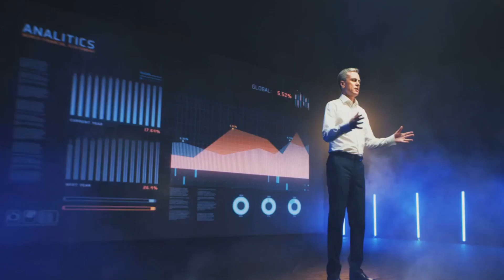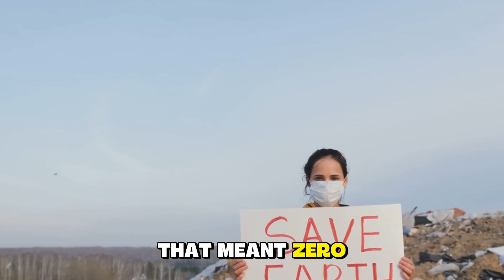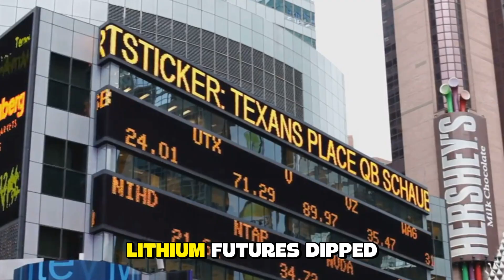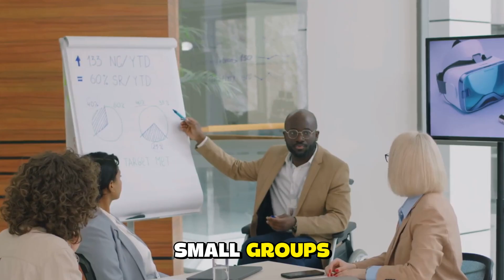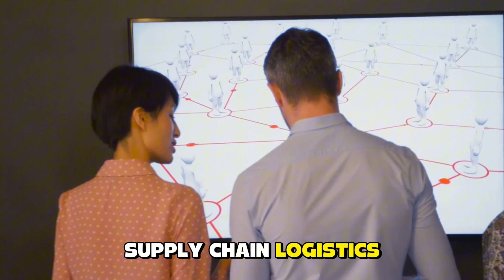Toyota CEO Announce NEW Solid State Battery 1200 Km with 5-min Charging!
The electric vehicle (EV) revolution is about to take a massive turn!  While the world is still struggling with battery challenges like slow charging, short range, and constant recharging stress, Toyota has just made a shocking announcement. The company revealed its upcoming Solid-State Battery with a range of 1200 km and a charging time of only 10 minutes!

If this technology becomes a reality, it could change the entire automotive industry. Will Tesla and other EV makers face their biggest challenge? What will happen to petrol and diesel cars? And could owning an EV soon become as simple as charging a smartphone?